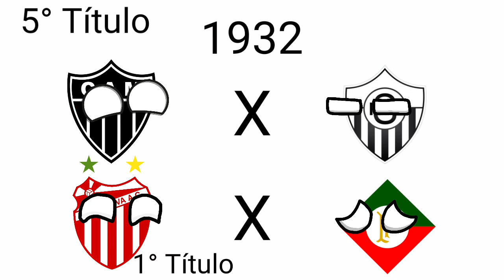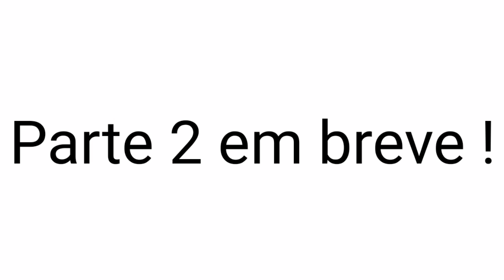Campeões do Campeonato Mineiro (1915 até 1940) Parte 1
O Campeonato Mineiro de Futebol é a primeira divisão (conhecida como Módulo I) da competição de futebol organizada pela Federação Mineira de Futebol e disputada pelos clubes do estado de Minas Gerais, no sudeste brasileiro. Seu atual campeão é o Atlético Mineiro que venceu o América Mineiro na edição de 2021.